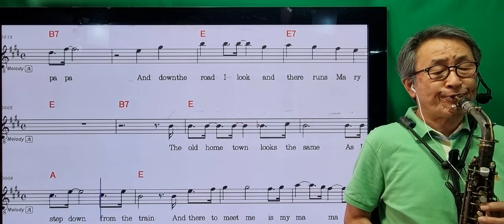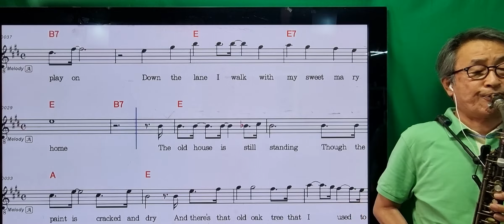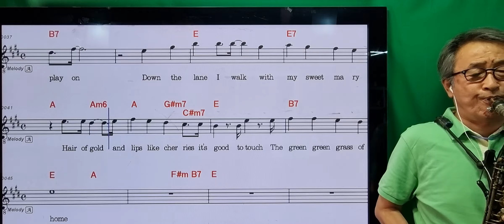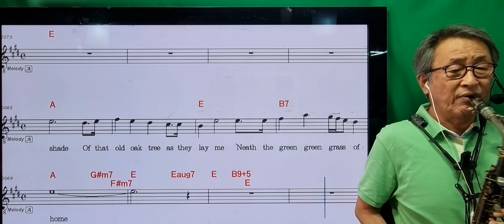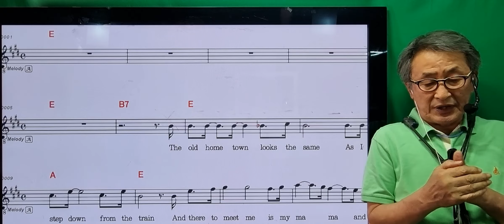553고향의푸른잔디.알토느리게.신청고맙습니다